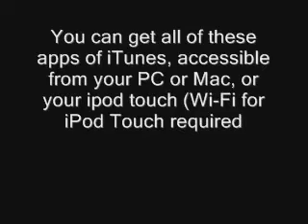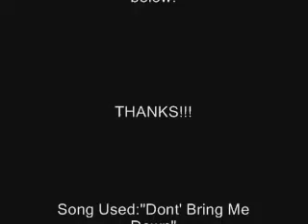Top free ipod touch apps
the top 10 free apps and the top 10 ones that cost $$$$
money used - "dont bring me down" by electric light orchestra